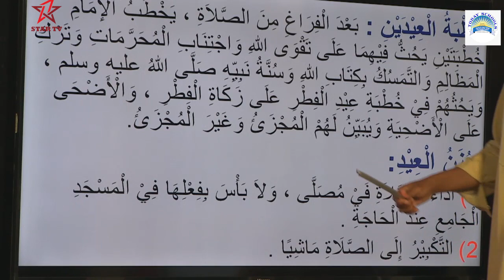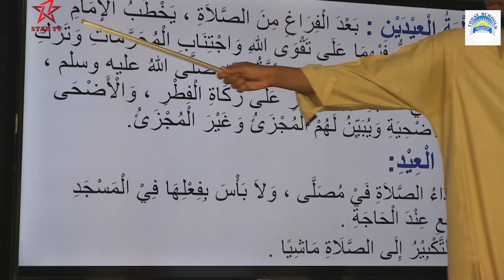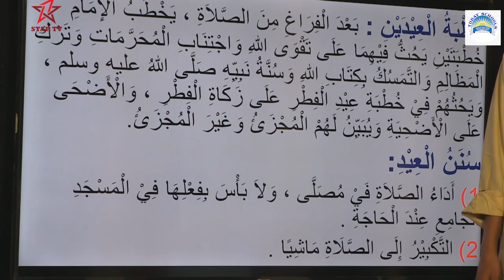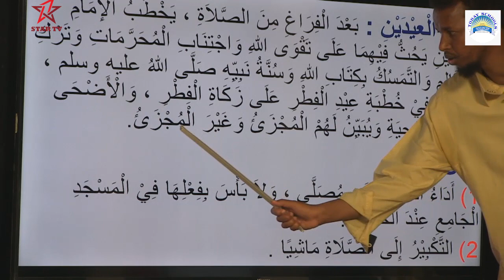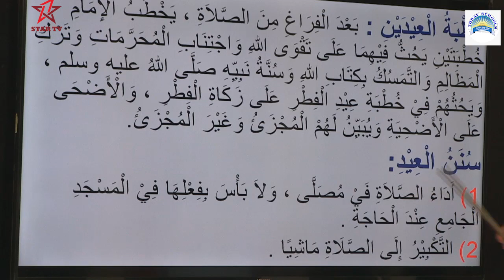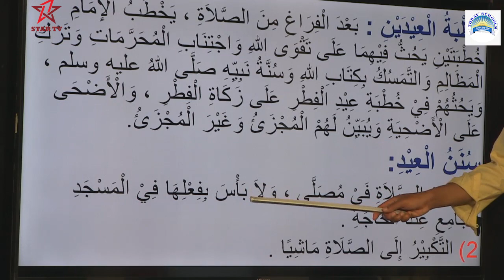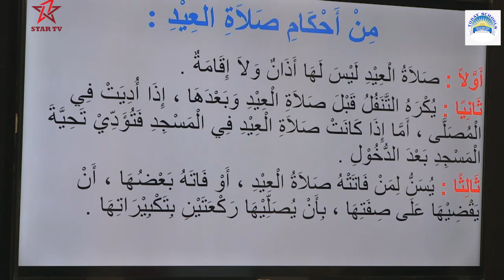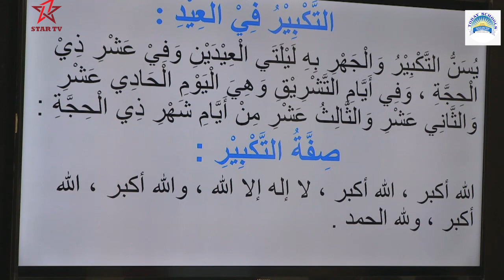Today primary school grade 6 tarbiya islaamiya qaybta 2 aad